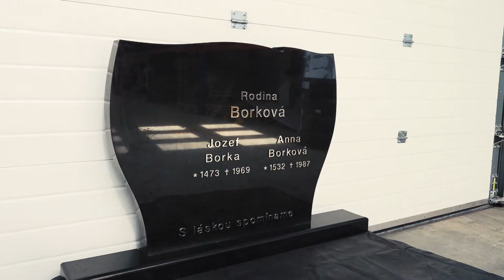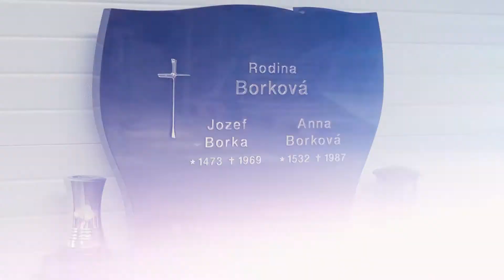Быстрый монтаж од AMV